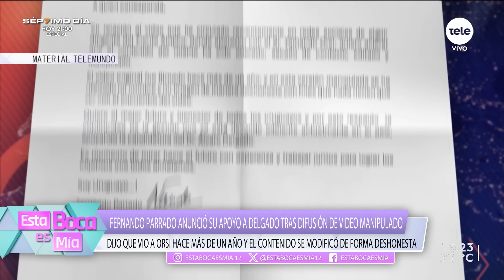Fernando Parrado anunció su apoyo a Delgado tras difusión de video manipulado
Además, aseguró que vio a Orsi hace más de un año y el contenido se modificó de forma deshonesta.